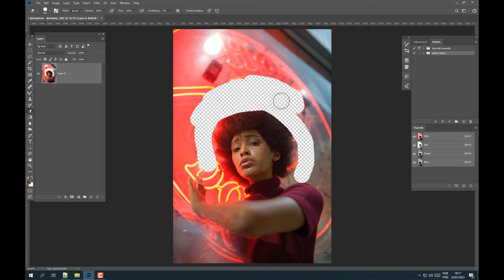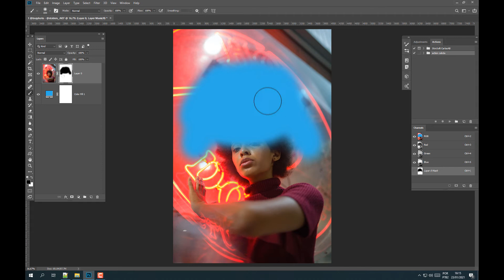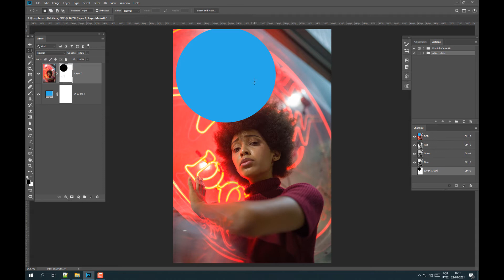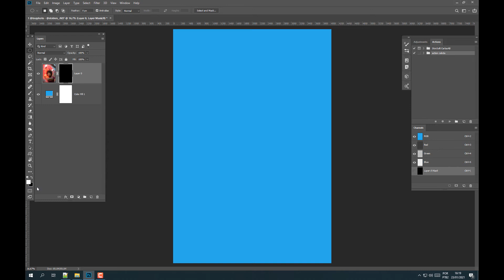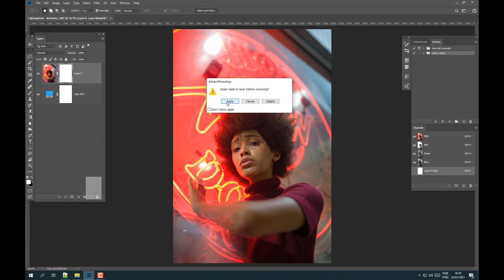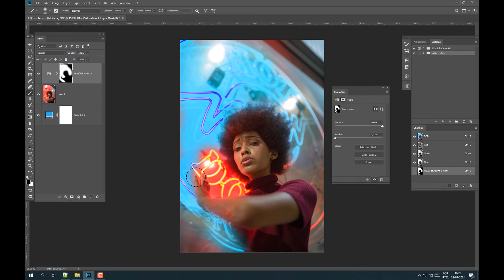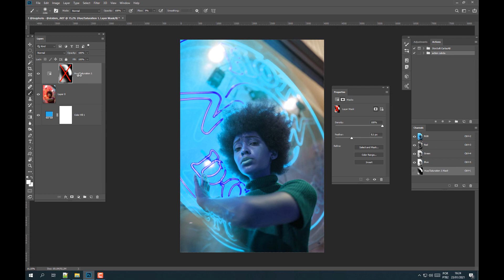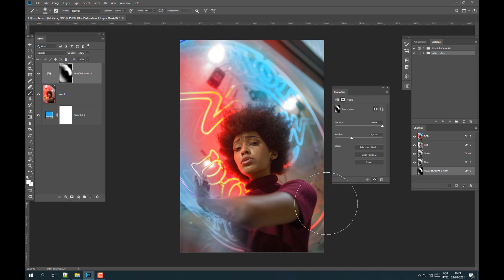Layer Mask - (Como usar máscaras de camada no photoshop)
Carlos Alberto B. em mais um tutorial de Photoshop, nesta aula apresenta como usar as máscaras de camada. As máscarasdecamada facilitam a vida quem está editando, principalmente pelo motivo de você não trabalhar de forma destrutiva no photoshop, sem a perda real de pixels.

IMPORTANTE: Essa aula consiste em você aprender os fundamentos básicos de máscaras de camada no photoshop afim de criar efeitos e ajustes pontuais, sem trabalhar de forma destrutiva dos pixels.

Para trabalhar com máscaras de camada é importante você ter conhecimentos básicos das ferramentas do photoshop.

Abraços!

Participem dos nossos grupos no telegram gratuitamente:

Grupo de divulgação das novas aulas no youtube e também do compartilhamento dos materiais usados nas aulas.

Grupo destinado a discussão e para tirar dúvidas sobre as aulas, além de poder fazer sugestões de novas aulas.